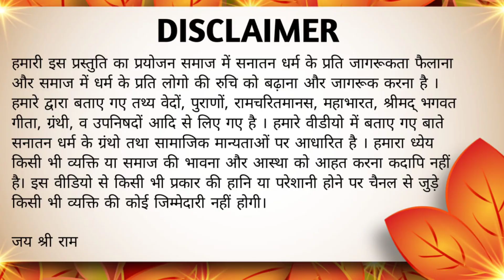क्यों नहीं चढ़ता भगवान शिव को शंख से जल || hindi kahani || mythology story || Sampurna Gyan Bhandar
FAIR-USE COPYRIGHT DISCLAIMER * Copyright Disclaimer Under Section 107 of the Copyright Act 1976, allowance is made for "fair use" for purposes such as criticism, commenting, news reporting, teaching, scholarship, and research. -This video has no negative impact on the original works (It would actually be positive for This video is also for teaching purposes. -It is not transformative in nature. -I only used bits and pieces of videos to get the point across where necessary. We make these videos with the intention of educating others in a motivational/inspirational form. Our understanding is that it is in correlation to Fair Right Use, however given that it is open to interpretation, if any owners of the content clips would like us to remove the video, we have no problem with that and will do so as fast as possible. We believe these videos are fair use because: They are transformative in a positive sense, we take clips from various sources to help create an atmospheric feeling that will help people in hard situations in their life. We also do not wish to use the heart of any piece of work that would perhaps decrease the market value of the original content, if anything we hope to promote the content so that people can reach out and subsequently increase the market value.